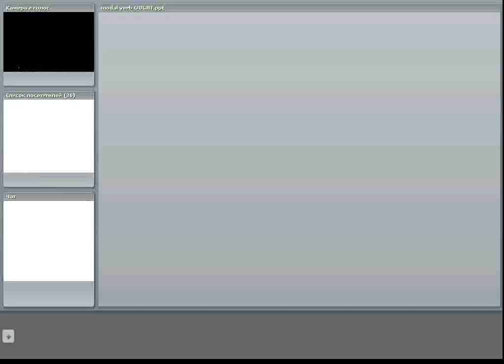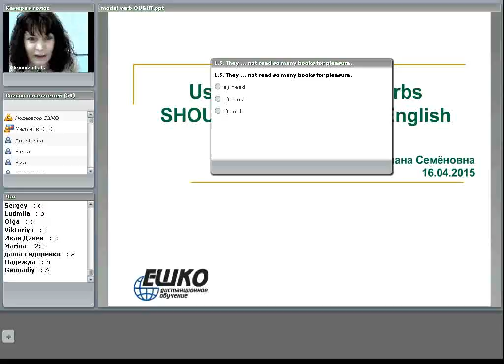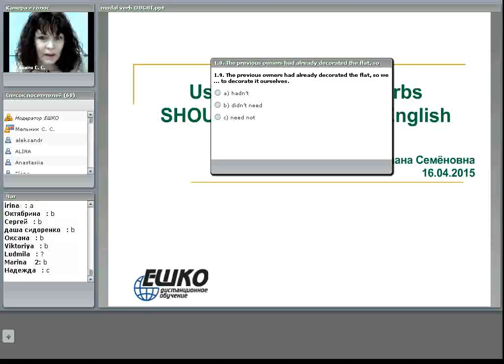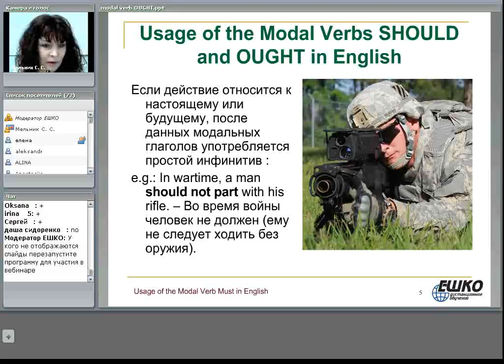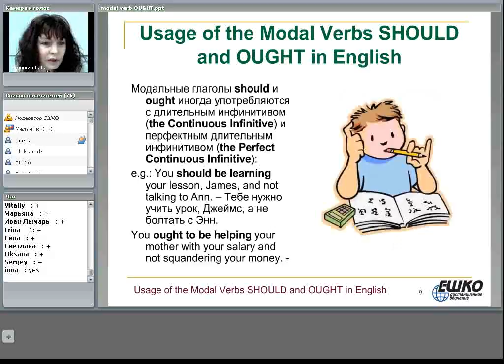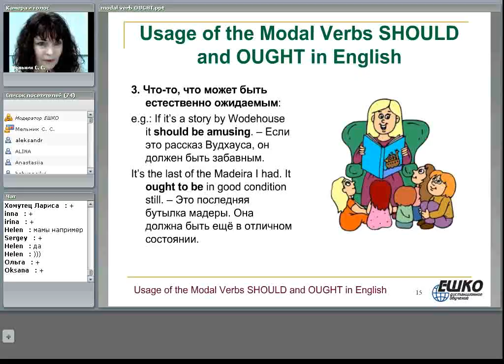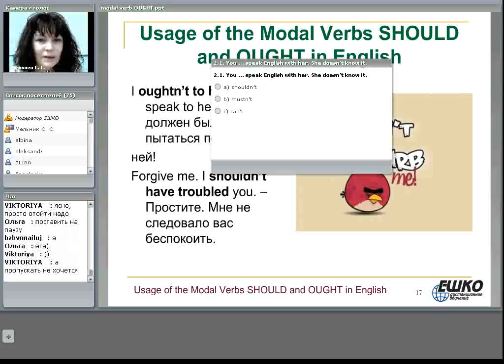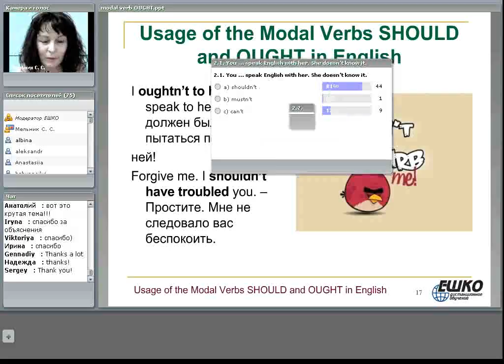Употребление модальных глаголов Should и Ought в английском языке...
План вебинара:
1. тест на повторение изученных модальных глаголов;
2. употребление модальных глаголов Should и Ought;
3. отрицательные и вопросительные предложения с модальными глаголами Should и Ought;
4. употребление модальных глаголов Should и Ought с простым, длительным и перфектным инфинитивом;
5. тест на закрепление изученного материала.